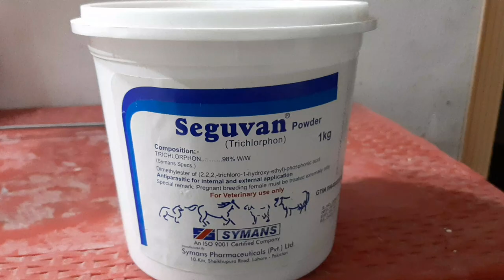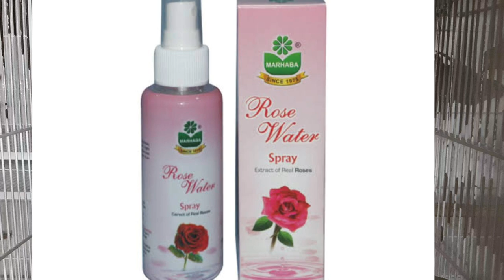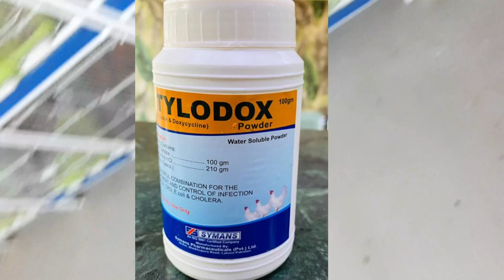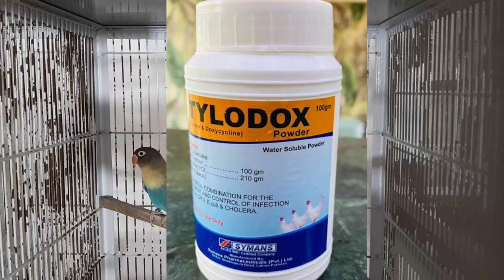Treatment of Lovebird Eyes Infection|Treatment of Pox in Lovebird|لوبرڈ کی آنکھوں کی بیماری کا علاج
Your Quires :-
love birds eyes infection medicines
eye infection in lovebirds
lovebirds eye infection treatment
birds eyes infection
lovebirds eye infection
love bird eye infection
treating eye infection in lovebirds
love birds eyes problem
love birds eye infection
eyes infection
african lovebirds eye infection
birds eye infection
lovebirds eyes infection treatment
bird eye infection
love bird eyes infection
love birds eyes disease
lovebird pox treatment
eye infection treatment
budgies eye infection treatment in tamil
love birds eyes treatment
lovebird eye infection treatment
lovebirds pox treatment
eyes infection treatment
lovebird pox treatment
lovebirds pox treatment
pox treatment in lovebirds
pox treatment for birds
lovebird pox
how to treatment lovebirds pox
pox in lovebirds
how to identify lovebirds pox and treatment
pox treatment of love birds
bird pox treatment
pox treatment birds
birds pox treatment
pox treatment of birds
lovebirds eyes treatment
love bird pox medicine treatments